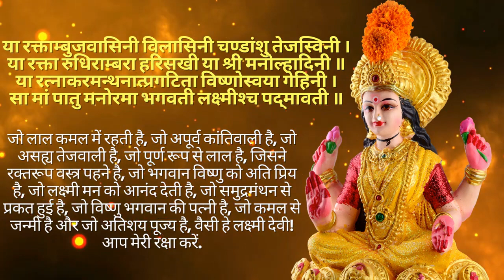माँ वैभव लक्ष्मी मंत्र || Vaibhav Lakshmi Mantra || Ya Raktambuj Vasini Vilasini || 108 Times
श्री वैभव लक्ष्मी मंत्र का जाप करने से घर में सुख, समृद्धि, शांति, सौभाग्य, वैभव, पराक्रम और सफलता का वास होता है। घर में बरकत बनी रहती है। रिश्तों में मधुरता और सम्मान बढ़ता है।

माता लक्ष्मी जी हिंदू धर्म में सुख,समृद्धि, धन, वैभव तथा ऐश्वर्य प्रदान करने वाली देवी है। शुक्रवार (Friday) का दिन मां वैभव लक्ष्मी (Maa Vaibhav Lakshmi) की आराधना के लिए उत्तम माना जाता है| इस दिन देवी लक्ष्मी की पूजा व उपवास किया जाता है. मान्यता है कि माता लक्ष्मी के व्रत व पूजा करने वाले लोगों को जीवन में कभी भी धन की कमी नहीं होती और घर में सुख-शांति का वास होता है| इसके अलावा शुक्रवार को मां वैभव लक्ष्मी पूजन के साथ ही विशेष मंत्रों का उच्चारण करने से मां शीघ्र प्रसन्न होती हैं| इनकी भक्ति करने से आयु में वृद्धि के साथ ही समाज में सम्मान की प्राप्ति होती है| मां वैभव लक्ष्मी की आराधना करने वाले व्यक्ति का स्वास्थ्य भी दुरुस्त रहता है|

या रक्ताम्बुजवासिनी विलासिनी चण्डांशु तेजस्विनी।
या रक्ता रुधिराम्बरा हरिसखी या श्री मनोल्हादिनी॥
या रत्नाकरमन्थनात्प्रगटिता विष्णोस्वया गेहिनी।
सा मां पातु मनोरमा भगवती लक्ष्मीश्च पद्मावती ॥

माता लक्ष्मी जी की कई मंत्रों और स्तोत्रों से पूजा अर्चना की जाती है परन्तु सबसे प्रसिद्ध और प्रभावी मंत्र वैभव लक्ष्मी मंत्र को माना जाता है।

ऐसा माना जाता है कि लक्ष्मी जी की पूजा करते हुए वैभव लक्ष्मी मंत्र का जाप करने से किसी भी भक्त के घर में धन का अभाव नहीं रहता है।

भक्त हमेशा प्रसिद्धि,यश और ऐश्वर्या का भोगी होता है |

वैभव लक्ष्मी मंत्र का जाप विशेष रूप से शुक्रवार और दिपावली के दिन करना चाहिए।

इन दोनों दिनों में भक्त को सुबह जल्दी उठकर स्नान आदि के बाद घर के मंदिर को साफ़ करना चाहिए।

अगर हो सके तो शुक्रवार को माता का उपवास रखें |

घर के मंदिर में श्री लक्ष्मी यंत्र या मां लक्ष्मी की तस्वीर को लाल कपड़े में लपेटकर पूजा स्थान पर स्थापित करना चाहिए।

माता लक्ष्मी जी की धूप, दीप, गंध, अक्षत, रोली आदि से पूजा करनी चाहिए।

पूजा करने के बाद यथाशक्तिनुसार “श्री वैभव लक्ष्मी मंत्र” का जाप करना चाहिए। माता लक्ष्मी को फल का भोग लगाए |

इस मंत्र का जाप शुक्रवार के अतिरिक्त अन्य दिन भी बिना नियम के किया जा सकता है।